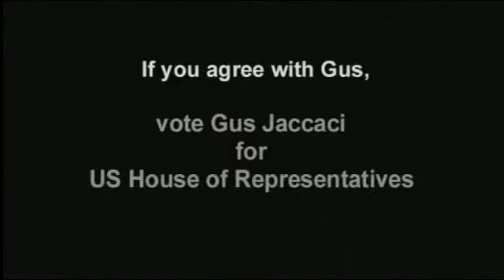Gus Jaccaci - War is Obsolete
Gus Jaccaci, Independent Candidate for US House of Representatives.  Thetford, VT. - War is Obsolete